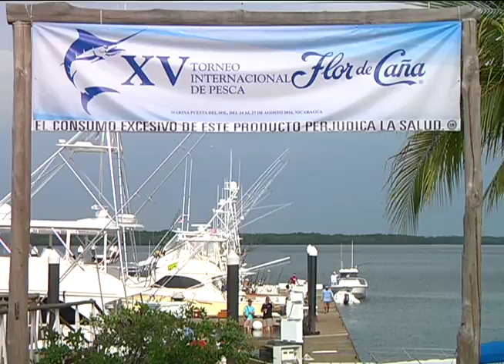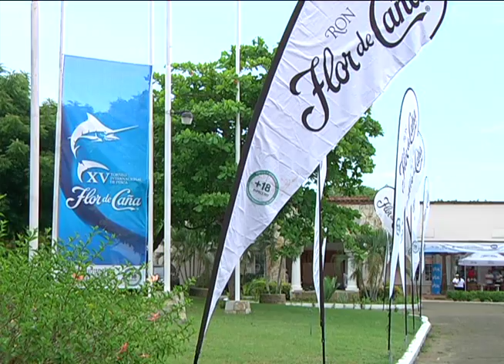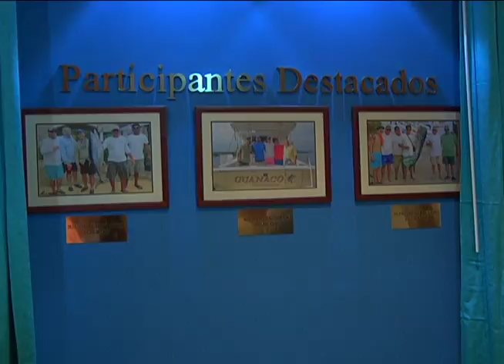DEPORTIVOS - XV TORNEO DE PESCA FLOR DE CAÑA 2016 - BLOQUE 1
XV Torne de Pesca Flor de Caña, se celebrò este 10 de septiembre de 2016 y contò con la participaciòn de 28 embarcaciondes de distintas partes del mundo e impuso record en cuanto al nùmero de liberaciones de pez Vela.